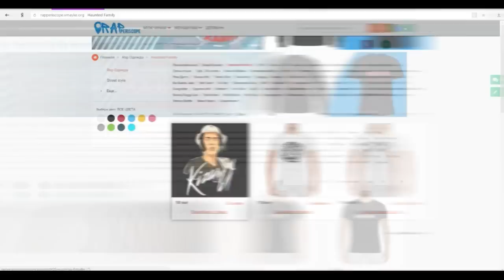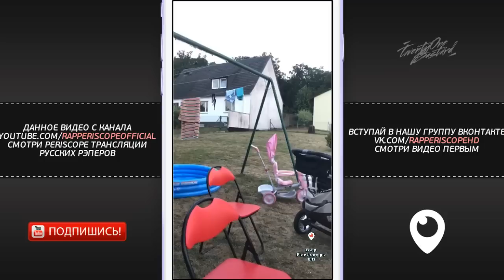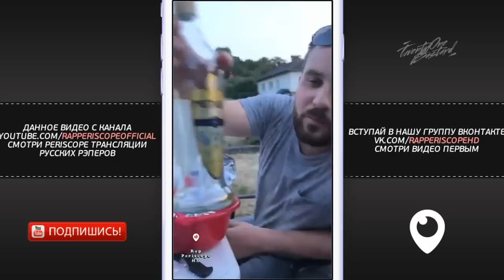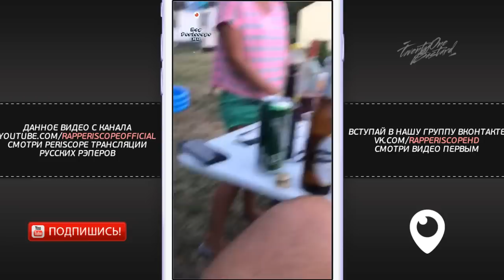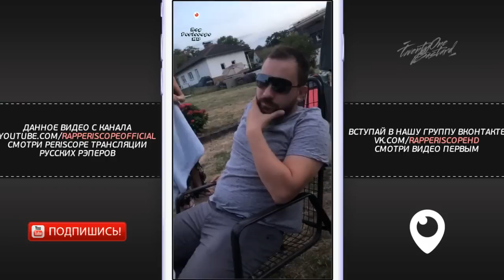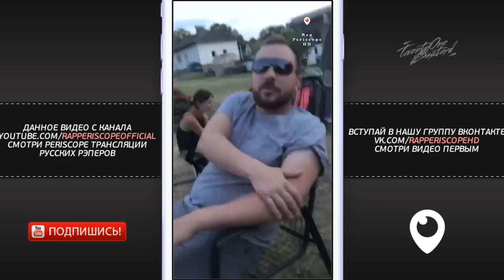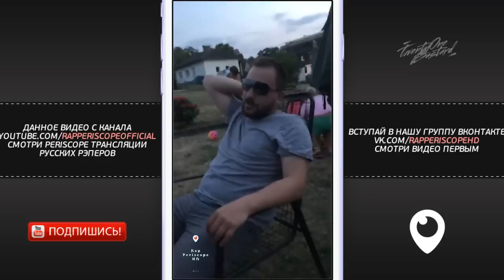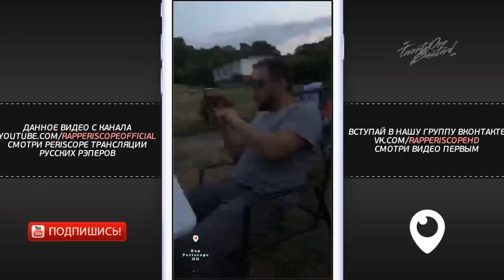Don-A и Som о 1.Kla$, Czar, Schokk, Grom, Johnyboy, Drago, Ginex